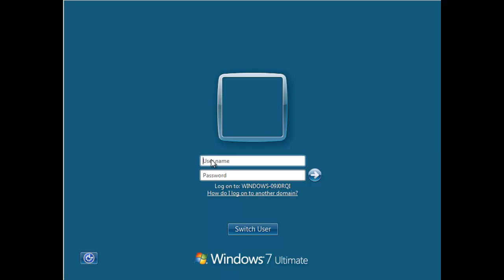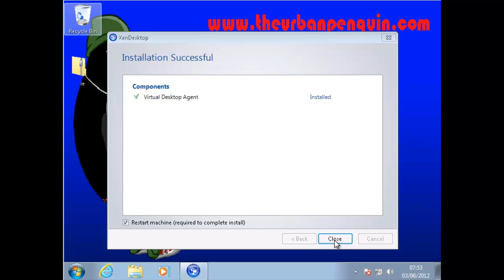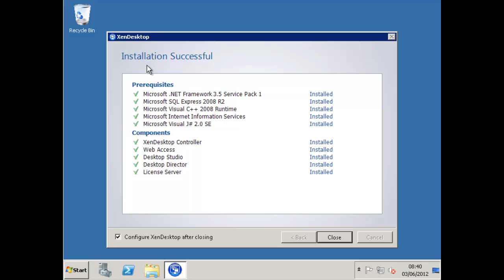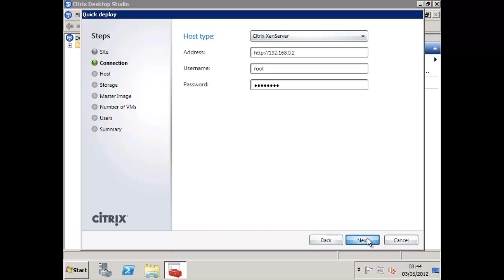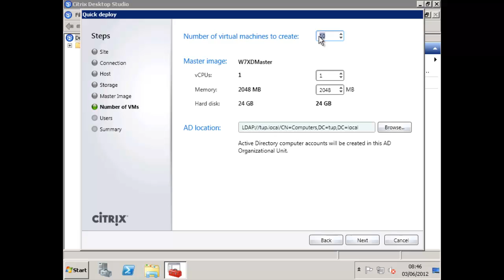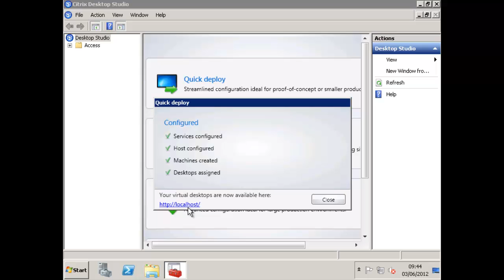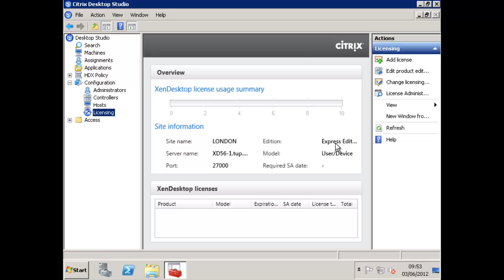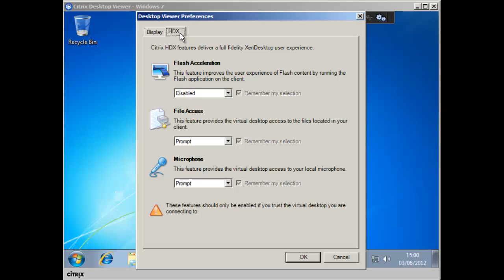Citrix CCA XenDesktop Lesson 1 What is XenDesktop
A quick look at the Citrix XenDesktop 5.6 Quick deploy or Proof of Concept. A single wizard deployment that is quick and easy to demonstrate what XD does. this is PoC only and not designed for for production systems. Don't expect too much of the exam to be based on this either and see this as an overvierw of Xendesktop